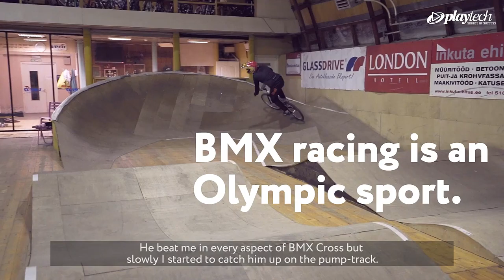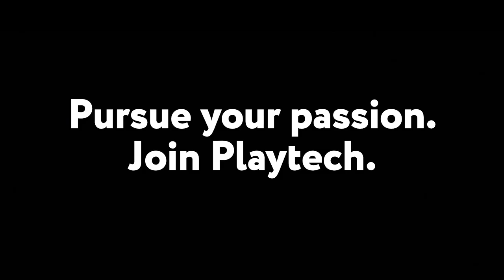People Behind Playtech. 1st story - Egert Pani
People behind Playtech, first story.

Egert is Project Solutions Group Manager in Playtech.
His hobby is BMX Cross.
Take a look at this exciting video introducing you this great guy and his passion!

What is your passion?